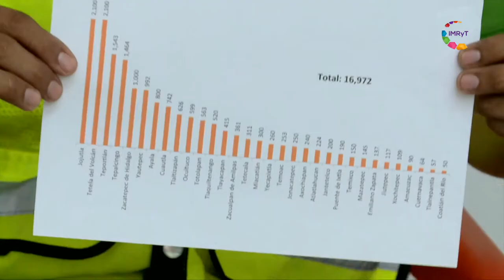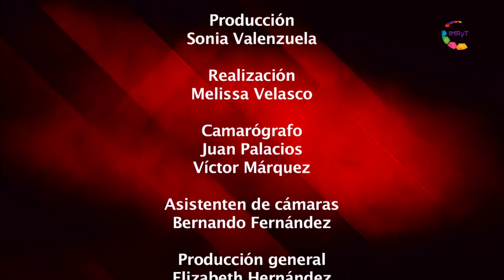Reporte en punto - Acciones del Colegio de Arquitectos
El arquitecto J. Jesús Mendoza Hernández, nos explica el rol social que un Colegiado, como el de ellos, debe tener un caso de mergencia como el que se ha vivido en Morelos el 19S pasado. El arquitecto menciona cómo se han convocado a sus miembros y las formas de apoyo directo y gratuito que están prestando a la población y viviendas dañadas, aportando su trabajo y materiales para la reconstrucción del Nuevo Morelos.